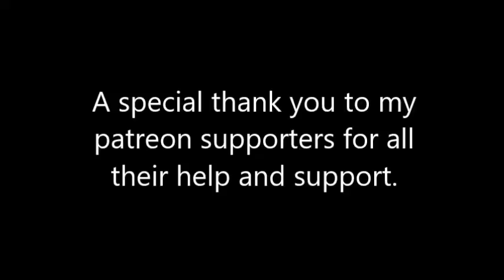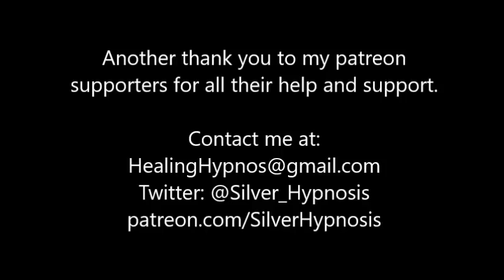Submit To My Voice Hypnosis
This file is a bit of a 'back to basics' for me. I wanted to go back and change up a few things, try some new phrasing out, see if it was more effective for people and more powerful. I've found success with a few changes before, so hopefully this will improve the experience for everyone.

Other than that, it's fairly straight forward, enthralling the listener, making them feel happy and good when they listen and follow my voice, and increasing the pleasure as they continue to do so.